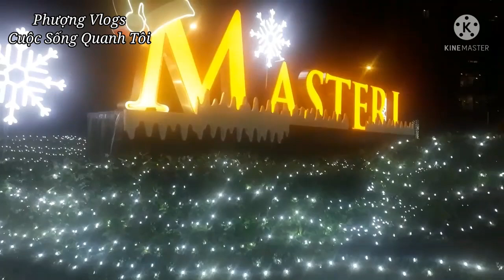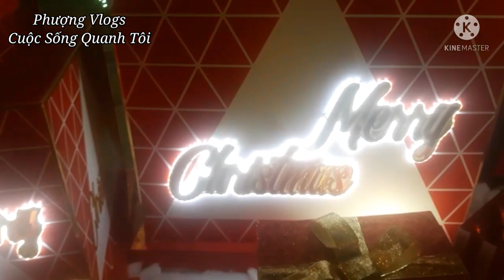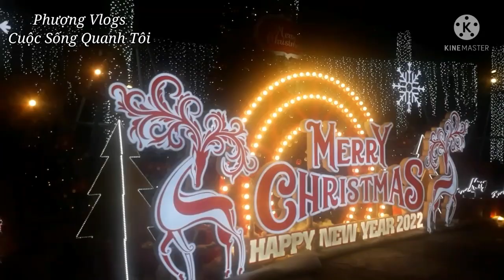🌲Mùa Giáng Sinh KHÓ TIN NHẤT TỪ TRƯỚC TỚI NAY ???